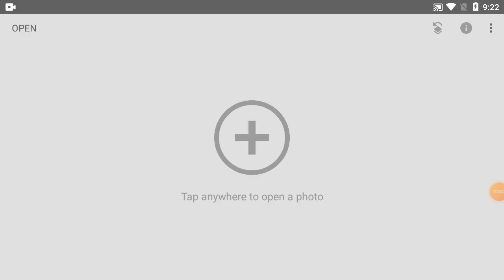How To Change Background Picture Colour In Phone | Part-284